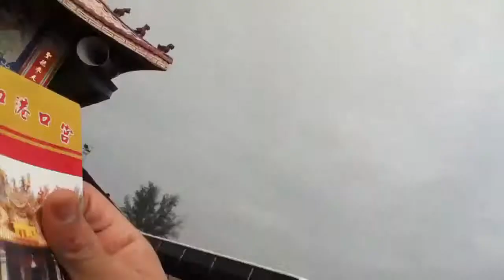Templo cerca Tainan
Pidiendo dinero y abundancia en el templo